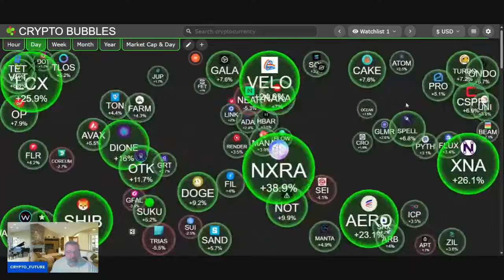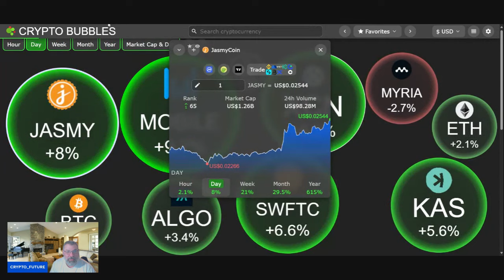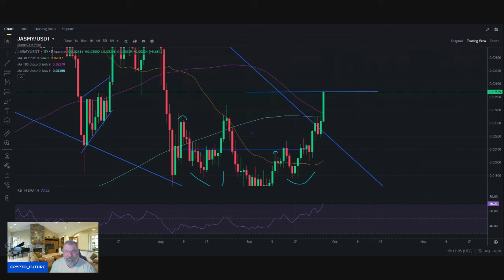jasmy just exploded....